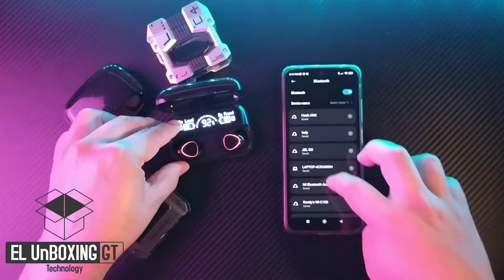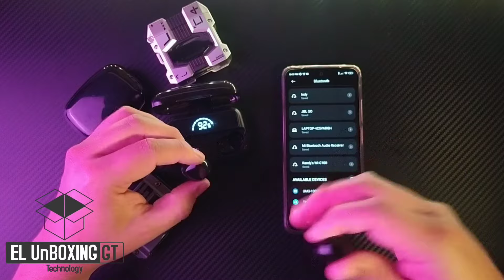Solo se conecta un Audífono??? Aquí la solución!!!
Solo se te conecta un Audífono, aquí te dejamos la solución.

Sí solo suena un audífono este video es para ti, aquí mostramos la solución definitiva para que suenen los dos audífono.